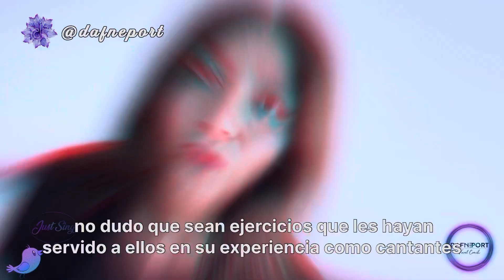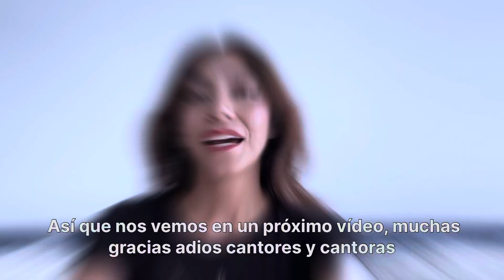Aprender a cantar con videos en YouTube ¿Funciona?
Tips y tutoriales  para cantantes con
DAFNE PORT💜